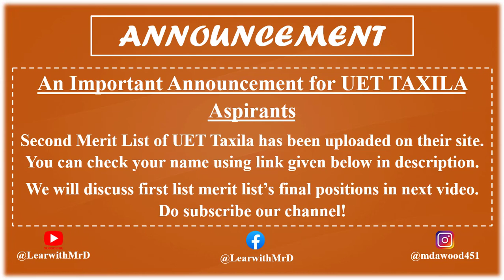UET TAXILA 2nd Merit List 2022 Announced | UET Admission 2022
Welcome to the world of Learn with Mr. D.
Announcement! UET Taxila's second merit list has been uploaded, go check your status and in next video we will have brief analysis of closing merits of different fields.

Stay Happy!